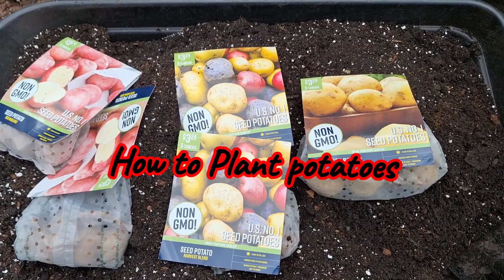How To Plant Potatoes